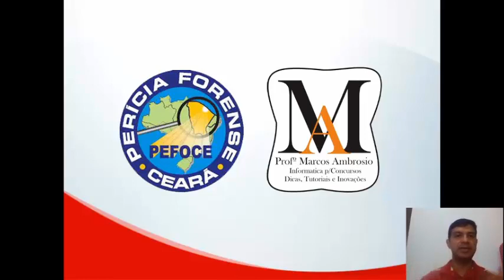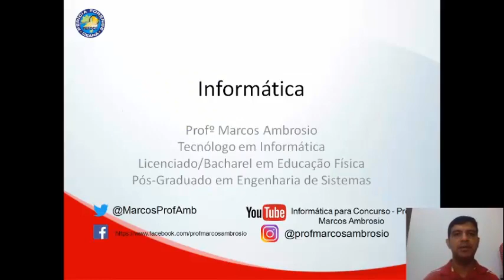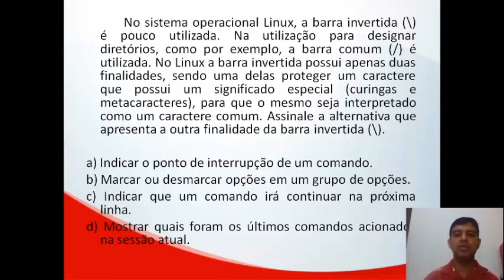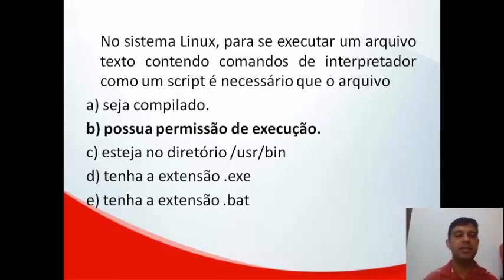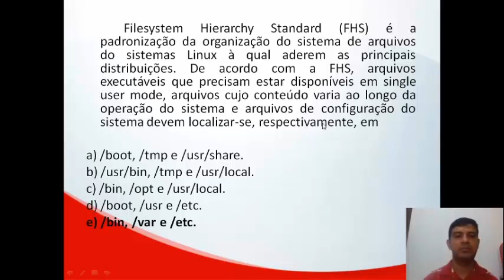Exercícios 04 - Noções de sistema operacional - Ambiente Linux (Perícia Forense do Ceará)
Olá galera sejam bem vindos ao meu canal voltado para a educação mais especificamente concursos públicos. Neste vídeo é abordado exercícios comentados sobre o sistema operacional Linux...